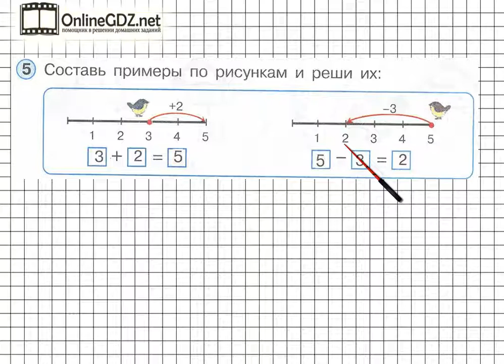Урок 29 Задание 5 – ГДЗ по математике 1 класс (Петерсон Л.Г.) Часть 1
В данном номере составляем по рисункам примеры и решаем их.